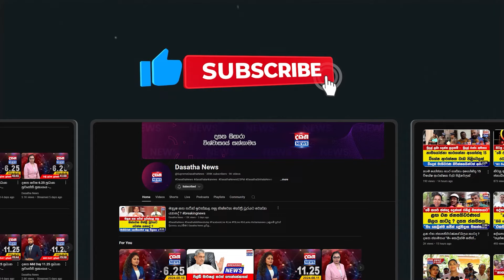මාලිමා අපේක්ෂකයන්ගෙන් නුගේගොඩම වැසෙයිnpp